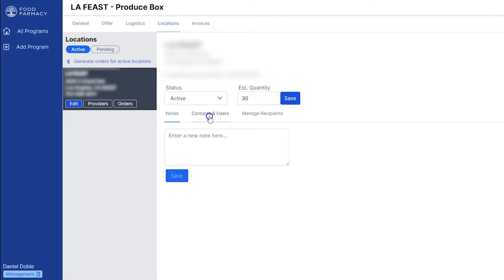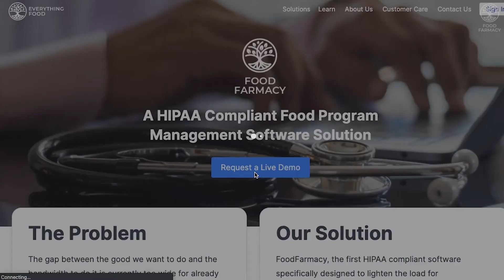FoodFarmacy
FoodFarmacy, the first HIPAA compliant software specifically designed to lighten the load for administrators and mission-driven health care professionals who want a "Food as Medicine" program. We consolidated disparate administrative processes, outside vendor communications, and data into one comprehensive cloud solution.